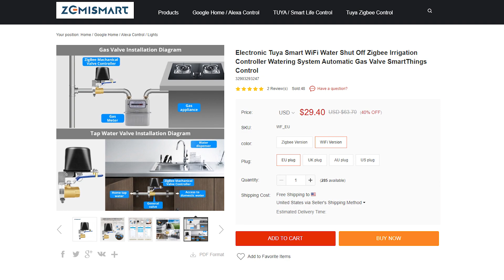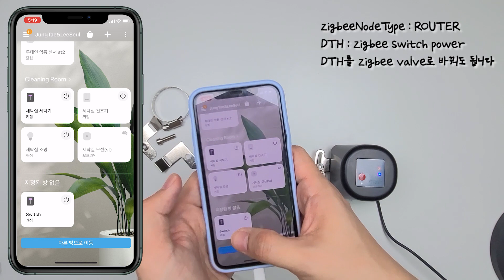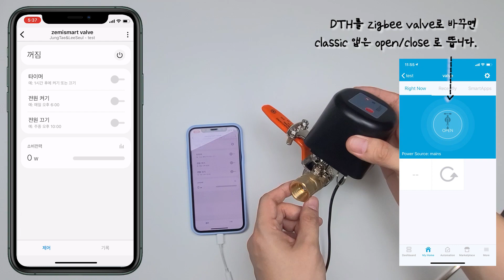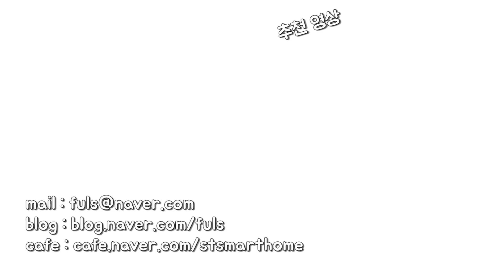SmartThings 연동 밸브 - Zemismart Tuya zigbee Valve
안녕하세요 오날도입니다.
오늘은 제미스마트의 투야 스마트 밸브를 소개해드리는 시간을 갖게 되었습니다.

우리가 흔히 보는 주황색 길다란 밸브를
핸드폰 앱이나 음성, 자동화로 제어할 수 있게 해주는 밸브인데요,

wifi 버전도 있으니 스마트싱스 허브 없고, 공유기만 있는 분들은 wifi 버전을 구입하시면 됩니다.

zogbee 리피팅도 아주 잘 하구요,
사용자의 환경에 따라 매우 유용하게 사용할 수 있습니다.

기본적으로는 계량기쪽 가스밸브(일반 가정 주방용은 호환x)
수도 쪽이나 보일러 분배기쪽 밸브,
스프링클러와 같은 곳에 활용하면 좋아 보입니다.